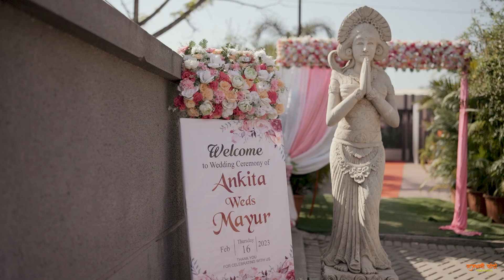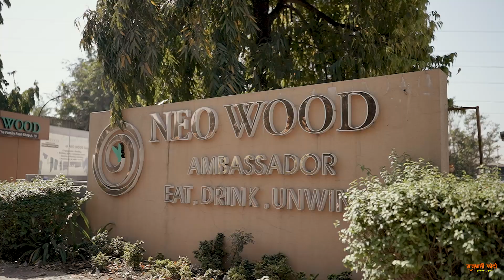Mayur Ankita wedding cinematic song